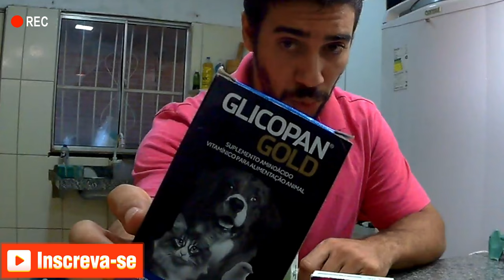Strondal Plus e Glicopan Gold Para Cães E Gatos - Ajuda muito na Recuperação de Cães e Gatos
Suplemento Vetnil Glicopan Gold Para Cães E Gatos Pets 250ml

Kit 2 Glicopan Gold 30 Comp. Suplemento Para Cães E Gatos

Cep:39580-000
Francisco Sá MG
Francisco Alves